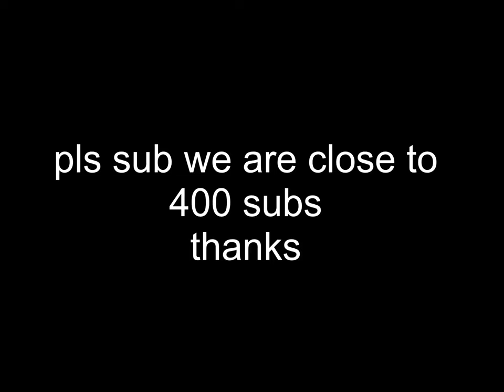I got CORAL BLOCKS (Roblox Bedwars)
music: dedede’s royal playback